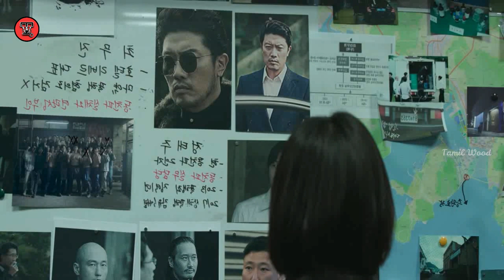My Name Episode 3 | தீமை தான் வெல்லும்.. | My Name Korean Series full story explained in Tamil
My Name(aka) Undercover KDrama

 My Name Korean Series full story explained in Tamil
Korean Dramas tamil Dubbed
korean Series explained in tamil

பிற மொழி திரைப்படங்களையும் தொடர்களையும் நான் எப்படி பார்க்கிறேனோ அப்படியே உங்களிடம் கூறப்போகிறேன் அதற்குள் இருக்கும் ஒளிந்திருக்க ரகசியங்களை எனக்குத் தெரிந்தால் அதையும் நான் உங்களிடம் கூறுவேன் இது முழுக்க வட்டார மொழிகளிலேயே இருக்கும்.